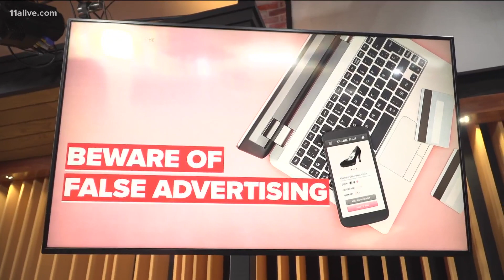Three Cyber Monday shopping tips you need to know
The Better Business Bureau wants you to keep these tips in mind.